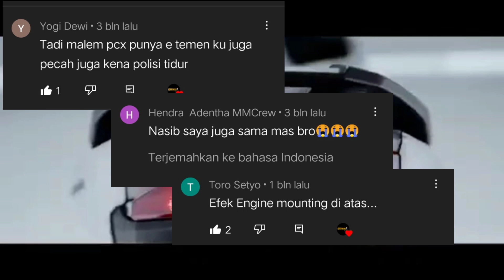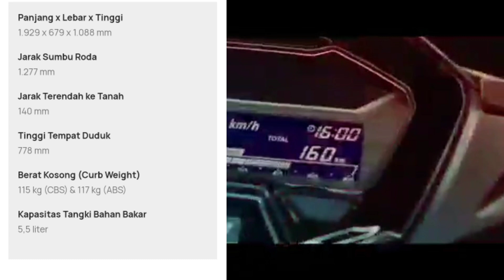INGAT PCX160 MESINNYA JEBOL ??📍APAKAH AKAN TERJADI JUGA DI VARIO 160 ❓🔥🔥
assalamualaikum teman teman azzura tutorial..

di video kali ini aku akan bahas Honda Vario 160 , kalian ingat Honda pcx160 yg pernah ada kasus mesin jebol saat masuk lobang dan poldur ??

nah, mesin Vario 160 ini sama dengan pcx160 , kira kira akan terjadi lagi di Vario 16p tidak ya ??

cari tahu jawabannya di Vidio ..